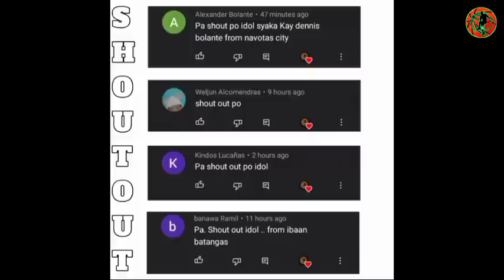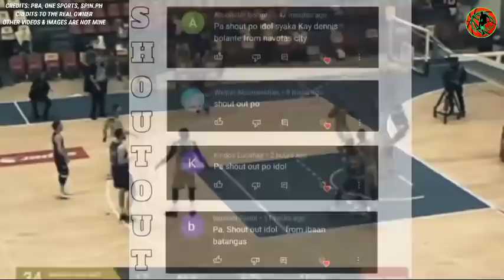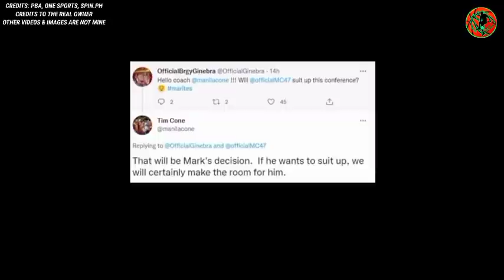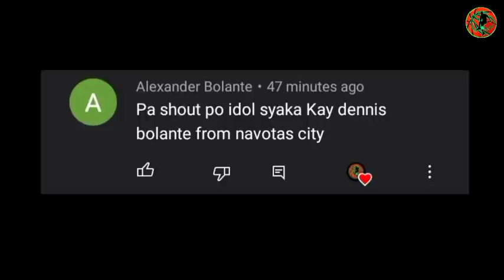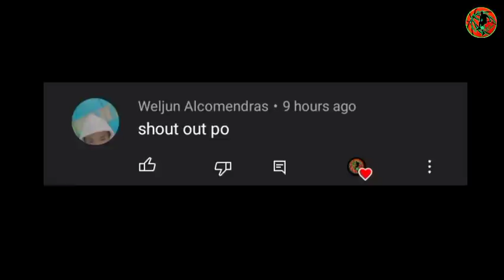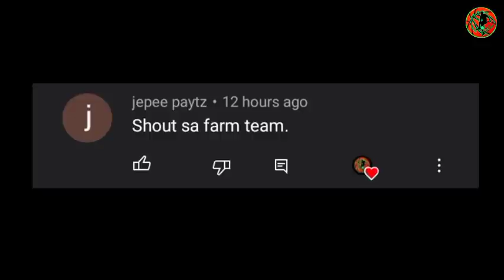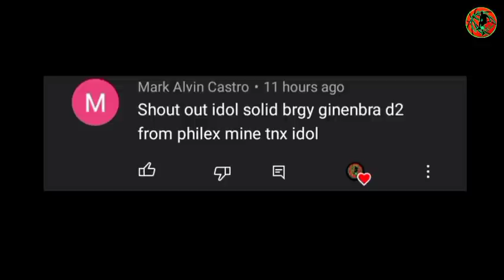PBA UPDATES: LEGIT IKATUTUWA NG GINEBRA FANS, TIM CONE BIBIGYAN NG SPOT SA GINEBRA ANG PLAYER NATO!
PBA UPDATES: LEGIT IKATUTUWA NG GINEBRA FANS, TIM CONE BIBIGYAN NG SPOT SA GINEBRA ANG PLAYER NATO!|KILALANIN ANG BAGONG IMPORT NG MERALCO BOLTS!

BACKGROUND MUSIC🎶
YOUTUBE LIBRARY: Leavin _-_MK2.mp3